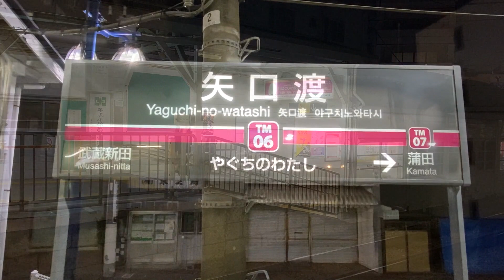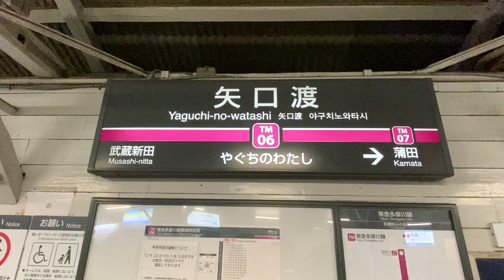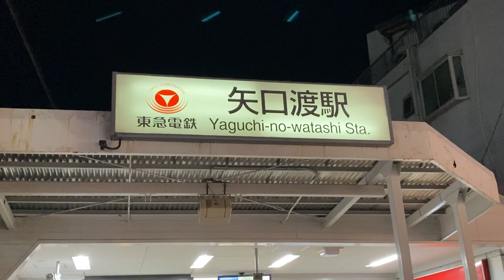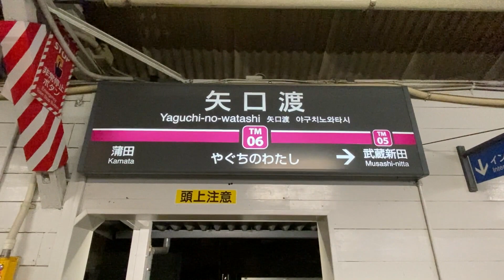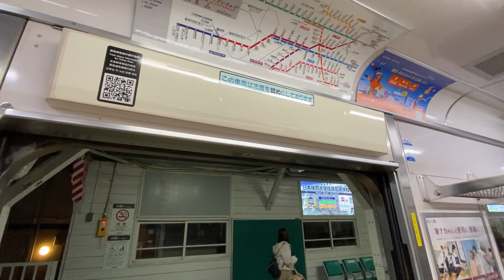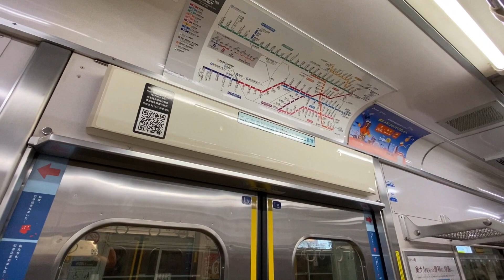東急多摩川線【矢口渡駅 TM-06 】2023.1.東京都大田区多摩川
東急多摩川線6番目の駅、矢口渡駅です。
ターミナルの蒲田駅の手前の駅で、蒲田駅や、同じく東急の池上線蓮沼駅も歩いてもさほと遠くない位置にあります。
駅前の由来となった「矢口の渡し」は、古来設けられていた多摩川の渡し場で、昭和24年（1949年）に多摩川大橋が完成するまで、利用されていたそうです。

☆1923年（大正12年）11月1日 開業（当時の駅名は 矢口駅）